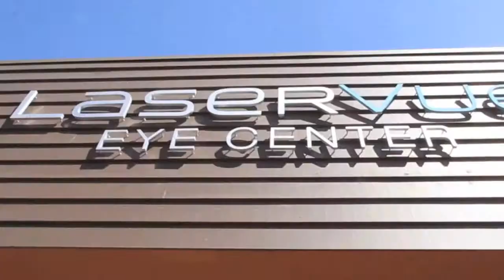My Lasik Eye Surgery with Laservue's Dr Bansal - Short Version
Santa Rosa LASIK Surgery patient testimonial. Santa Rosa LASIK surgeon Dr. Jay Bansal performed LASIK Surgery for this patient who documented her surgery and testimonial at LaserVue LASIK & Cataract Surgery Center

Schedule a FREE consult today!